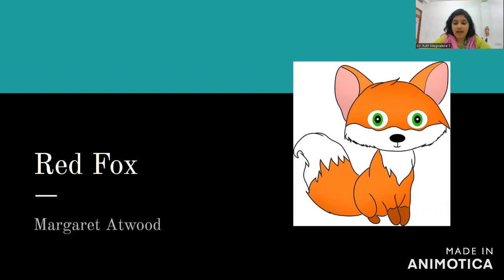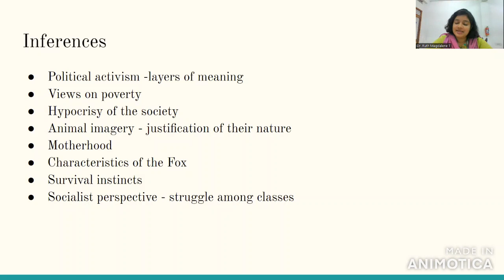Red Fox - Margaret Atwood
Interpretations